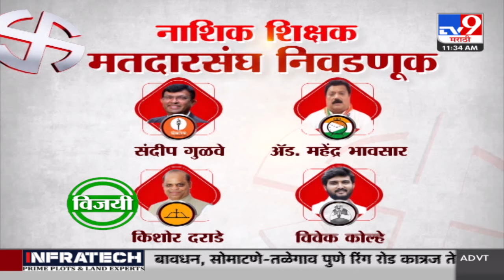Nashik शिक्षक मतदारसंघातील विजयानंतर किशोर दराडेंची प्रतिक्रिया